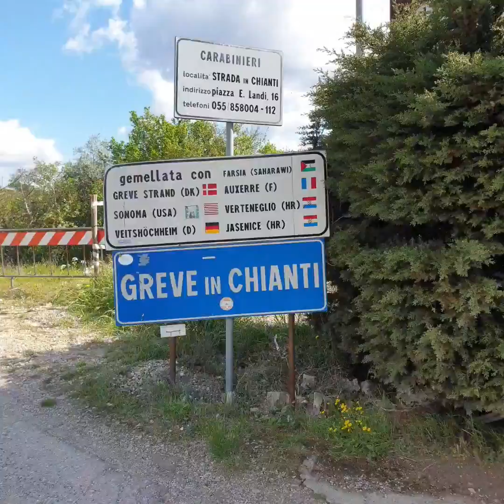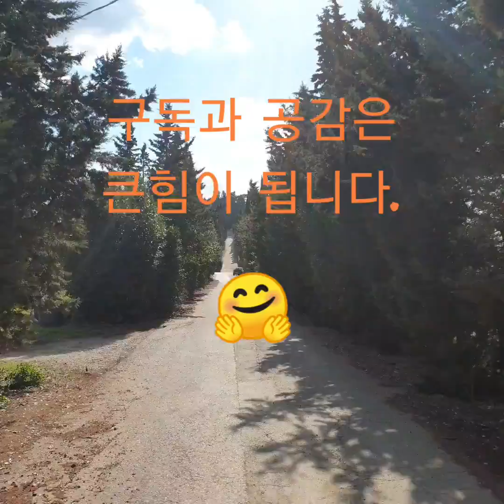이태리 와인의 고장 끼안티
끼안티의 핵심도시 그레베 인 끼안티